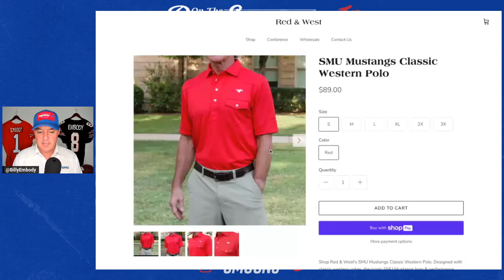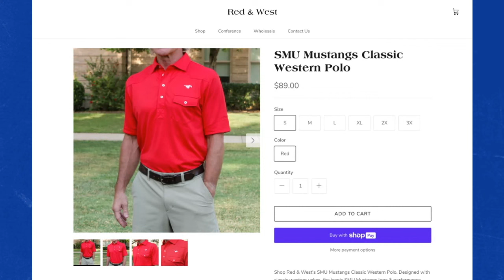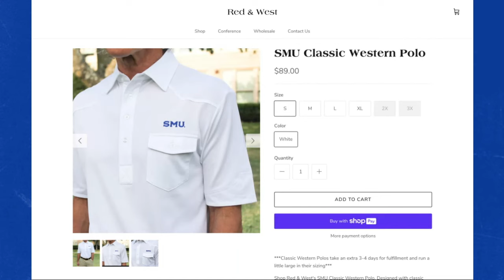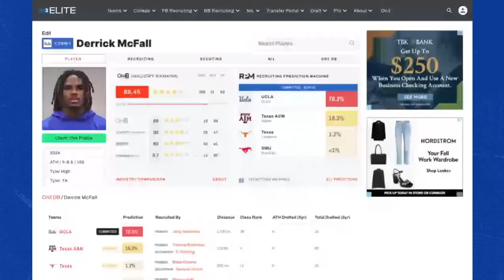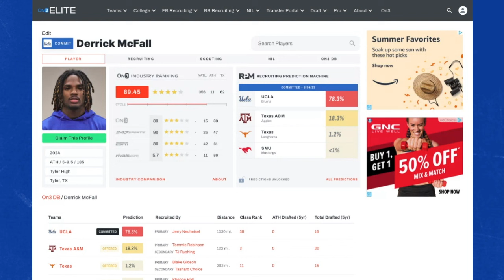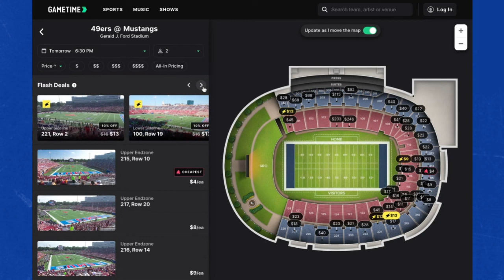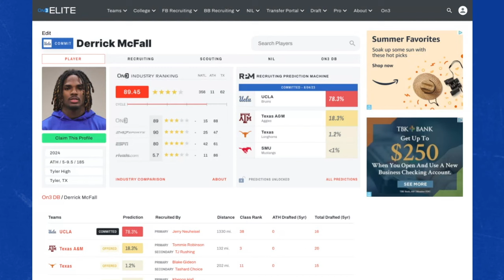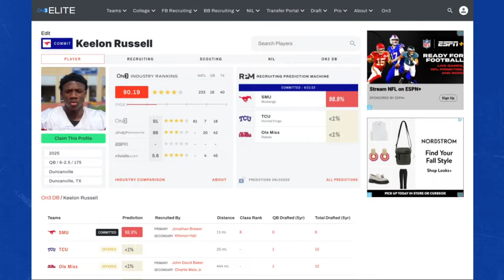SMU vs. Charlotte game preview, predictions | Duncanville QB Keelon Russell commits to SMU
Check out Red & West for new SMU polos! RedAndWest.com have a fresh take on a classic concept. They started Red & West because we love pictures of old football coaches and wanted to wear the same styles of shirts that they did. They did just that, but updated the fabric to be more beathable from the early 80s polyester. They started in 2018 making one product for one school, and have expanded to multiple products and schools. They're really excited to be creating apparel for SMU.

Thanks to our partner Gametime. Forget planning months in advance. Gametime has deals on tickets right up to the day of the event. Get exclusive flash deals on tickets for football, basketball, baseball, concerts, comedy, theater, and more. The Gametime Guarantee means you’ll always get the best price. If you find tickets in the same section and row for less, Gametime will credit you 110% of the difference. Download Gametime today. Last minute tickets. Lowest Price. Guaranteed.

Birddogs stretch khaki shorts are designed to fit slimmer through the thigh and leg giving you a truly sculpted look. Birddogs shorts do the exact same thing as Lululemon but fit way better. They fit way better than regular shorts that are made of a stiff, restricting cotton. Birddogs fixed this issue by inventing cloud knit fabric that looks just like khaki but stretches so you get a way slimmer fit without having to sacrifice movement. Birddogs uses anti-stink-sweat wicking fabric that keeps you cool and dry all day long.

Want more coverage of SMU Basketball and SMU Football, including the inside scoop on the team and recruiting?